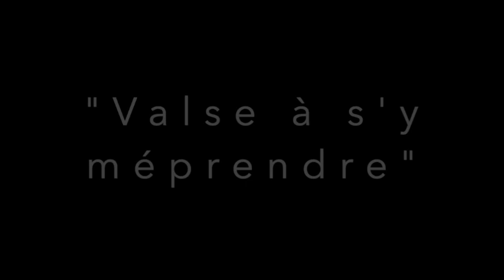Valse à s'y méprendre - GrandLoup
"Valse à s'y méprendre", valse à 5 temps par GrandLoup
Louise Legrand : violon
Patrick Chamblas : piano
Crédit photo : Kaleido's Photography
Enregistrement, mixage et mastering : Ras K' Mille

👉 Youpi la voilà ! La valse à cinq temps !
Comme c'est charmant, c'est beaucoup plus dansant, laissez-vous guider, c'est une évidence. La "Valse à s'y méprendre" est une composition de GrandLoup.
...à très vite sur le parquet !!!